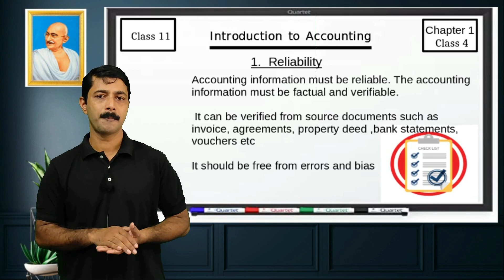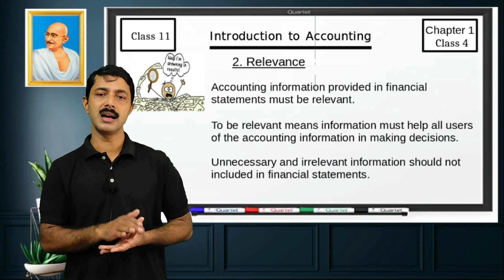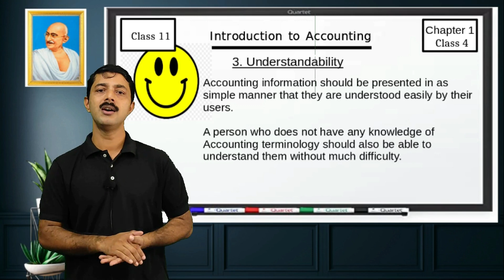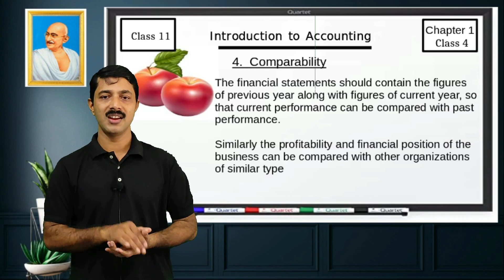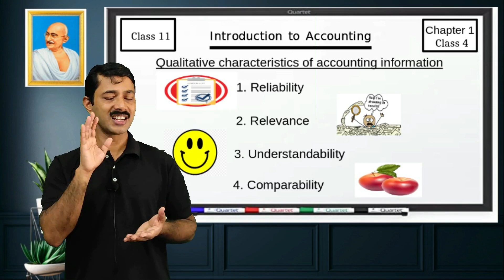+1 Accounting 1.4 | Qualitative characteristics of Accounting information.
+1 Accounting # Chapter 1# Introduction to Accounting # Qualitative characteristics of Accounting information.

What are the qualities to be maintained in every accounting information
With Malayalam explanations